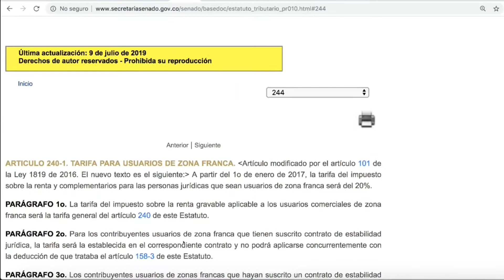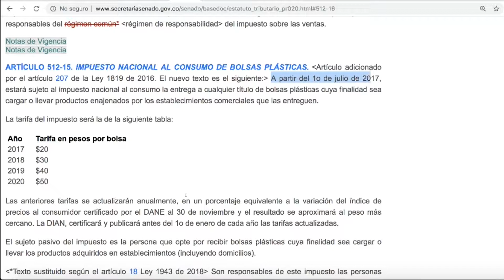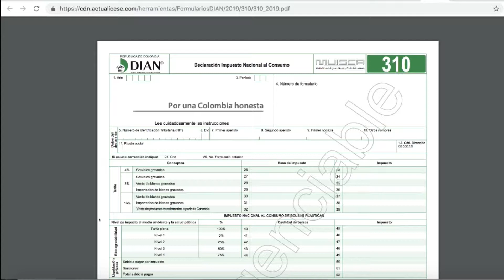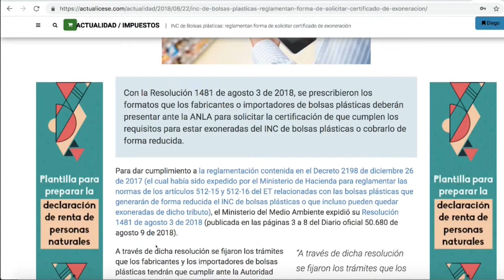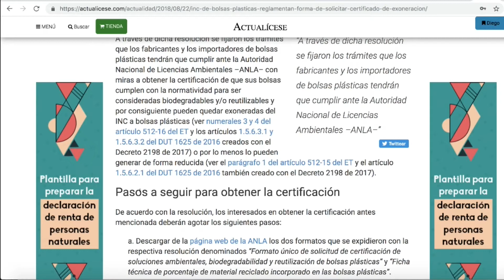Personas naturales como responsables del impuesto nacional al consumo de bolsas plásticas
¿Las personas naturales también pueden calificar como responsables del impuesto nacional a las bolsas plásticas? ¿Cuál sería la tarifa?